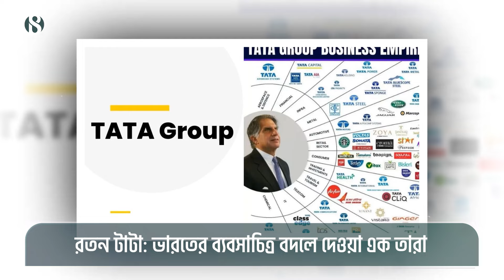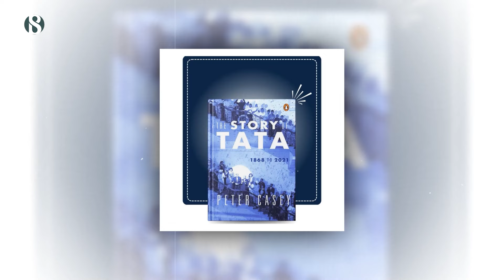রতন টাটা: এক শরণার্থী পরিবার বদলে দিয়েছে ভারতের ব্যবসাচিত্র | Ratan Tata | The Business Standard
Ratan Tata, from a Refugee Family in India, Transformed the Country's Business Landscape
ভারতের এক শরনার্থী পরিবার, বদলে দিয়েছে পুরো ভারতের ব্যবসার চিত্র। পুজিবাদকে ব্যবহার করেছেন কর্মীদের উন্নতির লক্ষ্যে। বলছি টাটা শিল্পগোষ্ঠির কথা।সল্ট টু সফটওয়্যার, টাটা গ্রুপকে মানুষ এভাবেই চেনেন। টাটা লবন, টেটলি চা, টাটা মোটরস, এয়ার ইন্ডিয়া, টেলিকমিউনিকেশন, টাটা স্টিল, জাগুয়ার, ল্যান্ড রোভার সব মিলিয়ে শিল্পগোষ্ঠীটির ২৯ টি তালিকাভুক্ত কোম্পানি রয়েছে। কোম্পানির বার্ষিক রাজস্ব আয় ১০ হাজার কোটি ডলারের বেশি। ১৫৫ বছরের পুরনো এই ব্যবসা। এই অনন্য প্রতিষ্ঠানটির ২১ বছর ধরে চেয়ারম্যানের দায়িত্ব পালন করেছেন রতন টাটা। এ সময়ে টাটা গ্রুপের আয় বেড়েছে ৪০ গুণ। আর মুনাফা বেড়েছে ৫০ গুণ।